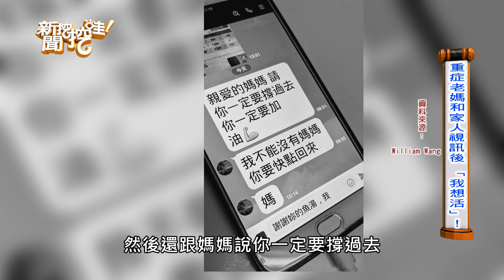【精華版】染疫身亡再擴大！重症病患淚崩：我想活！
台灣疫情持續擴散？染疫身亡人數再擴大！